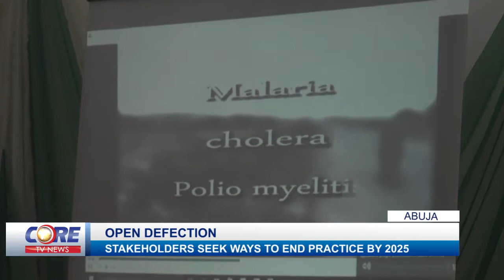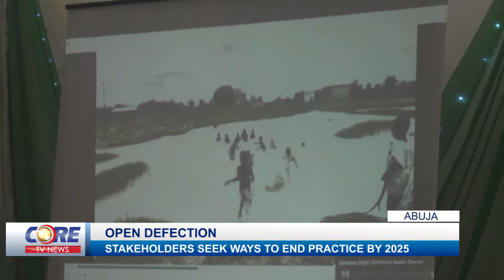Stakeholders want end to open defecation by 2025